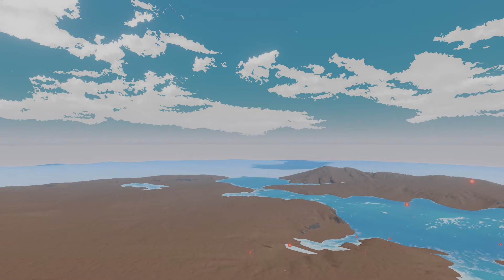Inanis - Beautiful Little Musical Flying Game That Takes You On A Journey Of Creation!